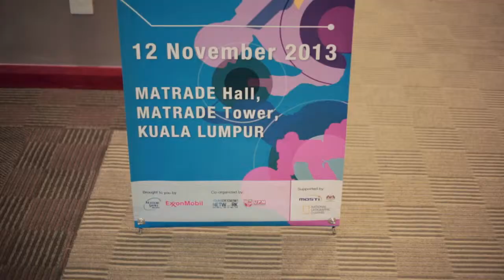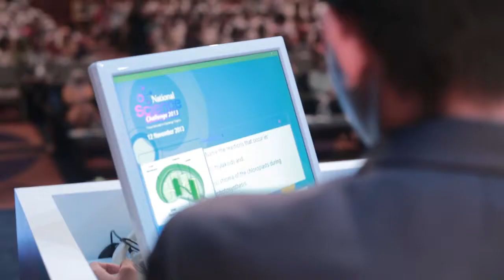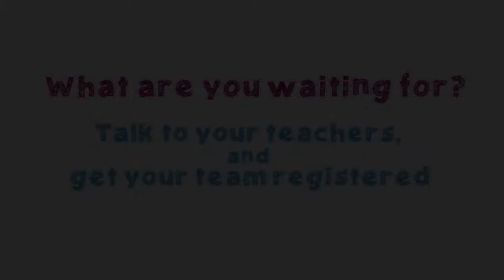2013 National Science Challenge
National Science Challenge (NSC) is a nation's premier science competition for high school students. This one-of-a-kind competition has sparked knowledge from hundreds to thousands of students as well as nurtured and encouraged science exploration, innovation and communication across Malaysia.